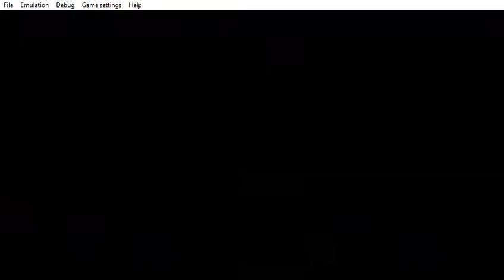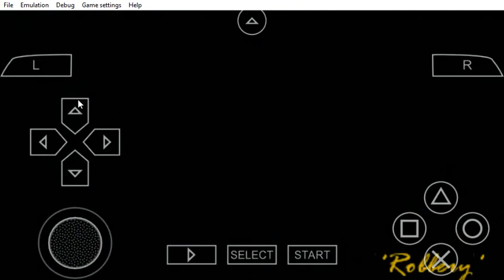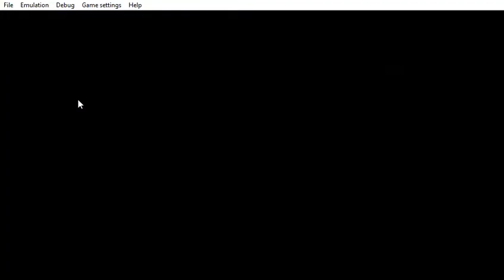PPSSPP v1 9 3 ULUS10160 Grand Theft Auto Vice City Stories 2021 06 09 19 58 37